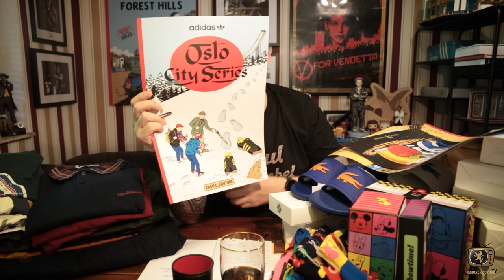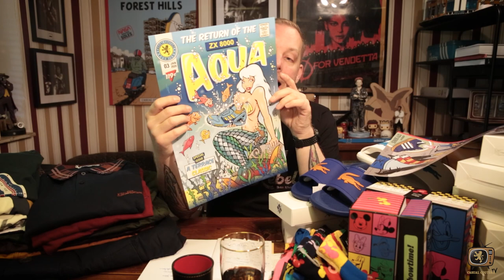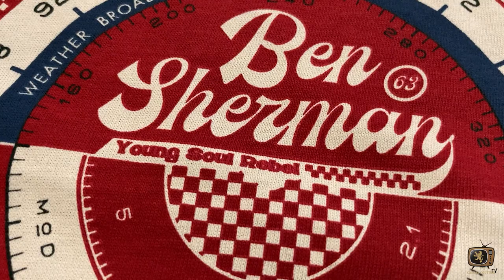Wochenschau 03.09.2021 mit Ben Sherman, Diadora, Paul & Shark, Hidden Aces und mehr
Es ist Freitag und die Wochenschau geht nicht um 19:00 Uhr online? Was ist passiert? Es gab leider technische Probleme und am Ende stressbedingt eine Unachtsamkeit. So ist die heutige XXL Ausgabe knapp über eine Stunde lang und damit nicht mehr für IGTV geeignet. Alles kein Problem, denn es gibt ja YouTube. Dort (Link in unserer Story) könnt ihr die heutige Ausgabe sehen.

Mirko präsentiert euch die Neuheiten von Diadora, Ben Sherman, Lacoste und Paul & Shark. Dazu ein spannende Tasche von Fjällräven und neue Socken von Burlington und Happy Socks (x Disney).

Außerdem gibt er die Gewinner unseres "Pub Games Home Edition" Gewinnspiel bekannt und kündigt ein neues an. Aus aktuellem Anlass wirft er noch mal einen Blick auf unseren Poster-Sonderverkauf und noch einiges mehr. Was zum Beispiel hat es mit dem adidas Hamburg auf sich? Und gibt es tatsächlich einen Neuzugang bei Casual Couture namens Hidden Aces?

Am Ende gibt es sogar noch eine Stellenausschreibung. Wenn ihr also Bock habt Teil von Casual Couture zu werden, schaut rein und meldet euch.

Gute XXL Unterhaltung und kommt gut ins Wochenende. Cheers!

Inhalt:
- Begrüßung / Schuh-Sale
- Rückblick Balkan Express Rally (1:25)
- Diadora (3:10)
- Beer & Chips Hamburg (6:00)
- Bekanntgabe Gewinner "Pub Games Home Edition" (9:00)
- Poster-Sonderverkauf inkl. Gewinnspielankündigung (16:35)
- adidas Hamburg (20:50)
- Lacoste Badelatschen (24:20)
- Burlington (24:45)
- Happy Socks x Disney (25:50)
- Lyle & Scott Unterwäsche (29:35)
- Paul & Shark (31:30)
- Fjällräven Taschen(35:30)
- Ben Sherman (40:30)
- Neuzugang: Hidden Aces (47:25)
- Schlusswort mit Stellenausschreibung (59:30)

In der Casual Couture Wochenschau präsentiert Gründer Mirko jeden Freitag die NeuzugängIn bei Casual Couture geht auf Fragen ein oder gibt Einblicke in die Markenwelt und die Casual Culture.

Alte alten Ausgaben findet ihr bei IGTV auf unserem Instagram Kanal